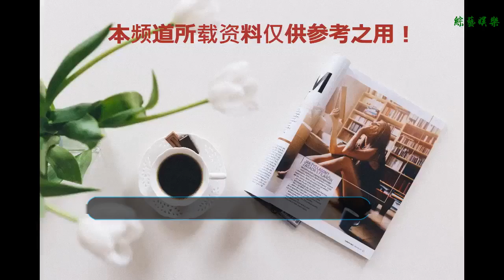宋慧喬是真女神呀，不僅宋仲基被她傾倒，連他也曾暗戀過她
谢谢！
    相信很多小伙伴都認識宋慧喬和宋仲基。兩人郎才女貌，是極佳的一對。
    宋仲基和宋慧喬在《太陽的后裔》中飾演情侶，兩人也因此結緣。當時這部劇中還有一個演員安普賢也出演過。他當時演的角色是中士任光南，他曾當過模特，身材和相貌不是一般的好。
    今日在一節目中他透露自己也曾喜歡過宋慧喬。他說當時宋慧喬和宋仲基在一起很讓他羨慕。當時劇場所有的演員都很喜歡宋慧喬，當然也包括安普賢。
    宋慧喬的樣貌長得很不錯，當時有導演稱她360度無死角。不過真正讓安普賢欣賞的是她的率真。宋慧喬不像某些女明星出個門就要化妝。她一般聚餐都是素顏的，給人很真實的感覺。
    他也在節目中說到了宋仲基，宋仲基是一個對自己要求很嚴格的人。聚會中都沒有喝酒，他對自己的高要求簡直無人能敵。
    所以說美女配帥哥，有很多時候只有當你變得更好時，才能遇見更好的人。
    【免責聲明：文中圖片引用自網絡，如有版權方請聯系刪除】